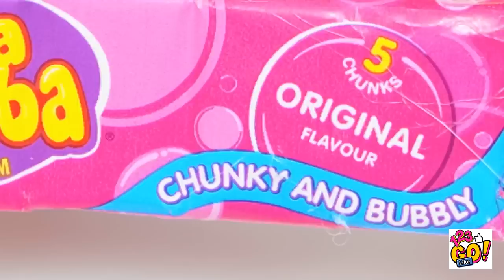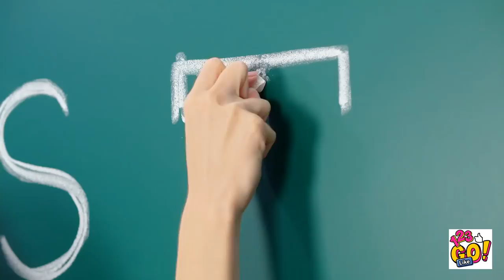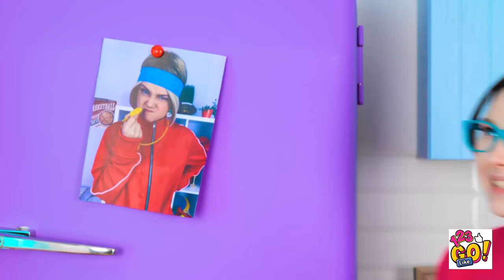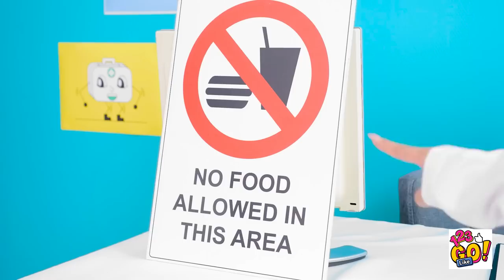HOW TO SNEAK CHOCOLATE IN ANY PLACE YOU GO | Cool Sneaking Food Hacks And DIY Tricks By 123 GO! Like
🍫Hey, chocolate and candies lovers! Want to take your favorite sweet snacks with you everywhere?

We have these sneaking food hacks for you! Watch this video and you will know how to sneak chocolate and candies in any place you go. Find cool sneaking food hacks and DIY tricks, the best ideas how to sneak chocolate anywhere you go, sneaking food tips, amazing food ideas, food pranks and a bunch of interesting food ideas for you!

Watch this video till the end and don't forget to let us know your sneaking food hacks in the comments below👇👇👇